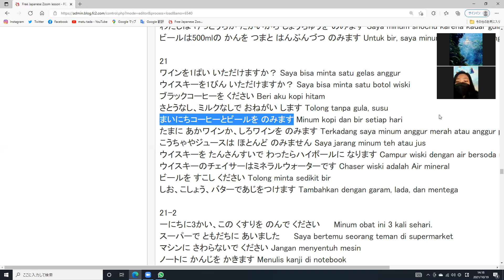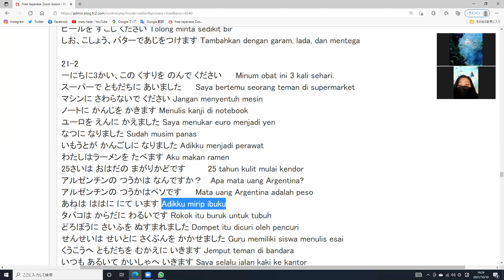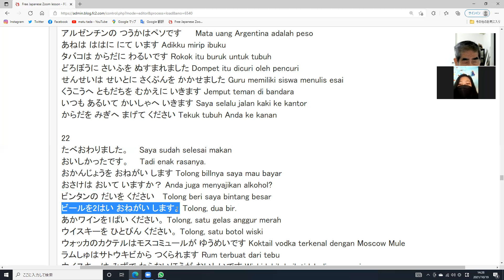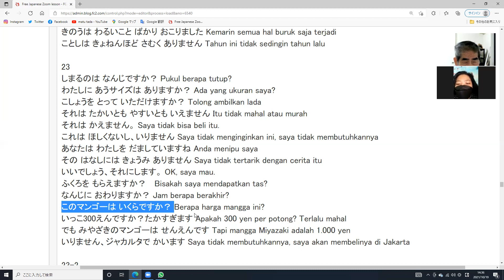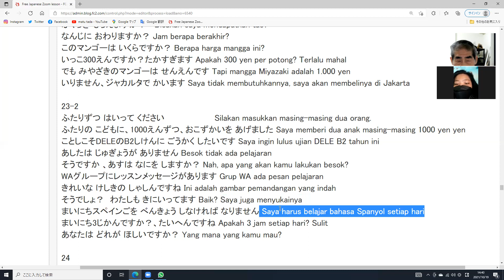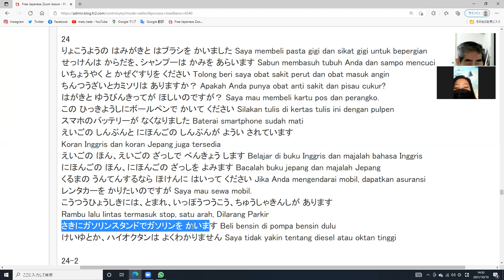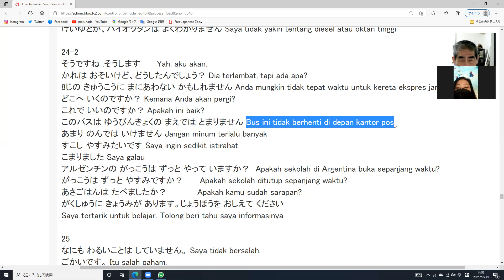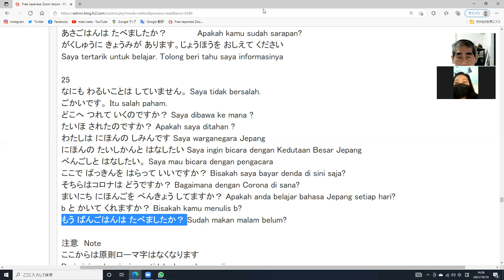Free Japanese learnjapanese learnenglish learnindonesian learnspanish native にほんご 日本 AI generated